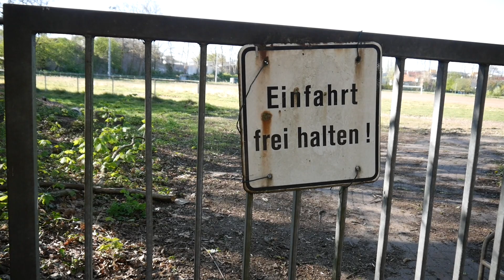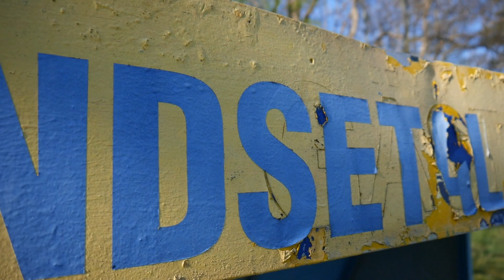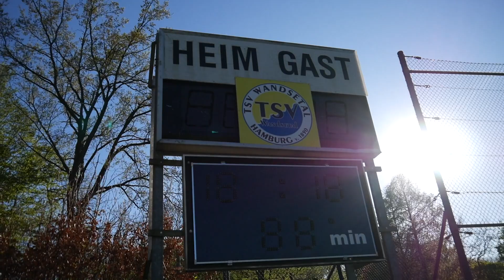Fußball, du fehlst! Eine Hommage an den schönsten Sport der Welt. || Wir kommen wieder. Alle.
Dieser Film zeigt die verlassenen Plätze des Fußballs. Bolzplätze, Sportplätze. Rasen, Stein oder Asche. Die Corona-Pandemie bedeutet ein Abschied auf Zeit. Ein Warten auf jene Momente, die uns jede Woche so glücklich machen. Allein oder mit unseren Freunden. In unseren Vereinen, auf dem Bolzplatz um die Ecke. Fußball, wir werden dich nicht vergessen. Wir kommen wieder. Alle.